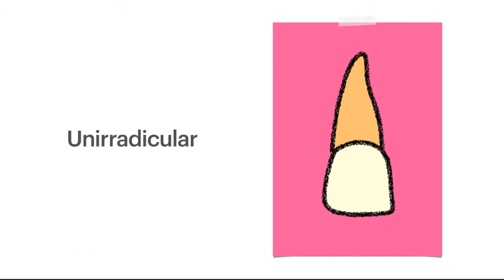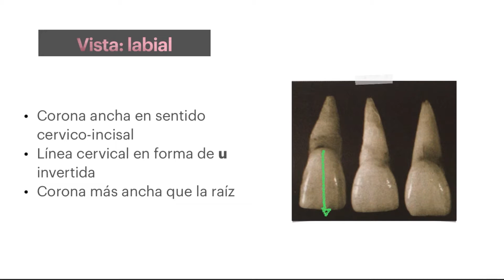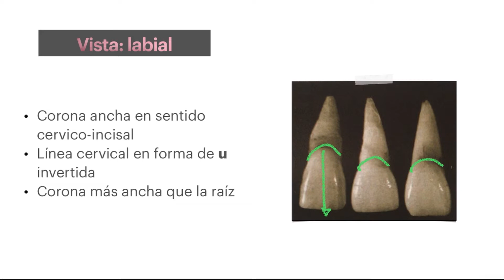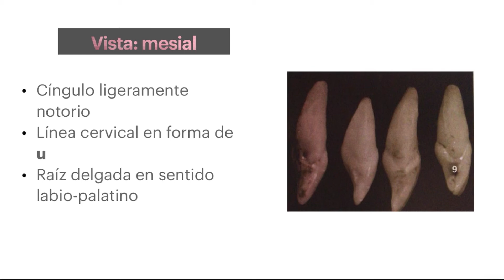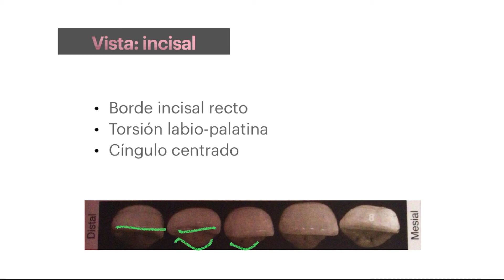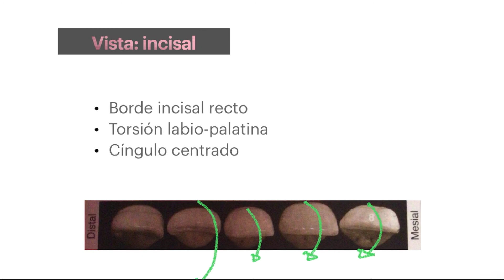INCISIVOS CENTRALES SUPERIORES | ANATOMÍA SEGUNDA DENTICIÓN